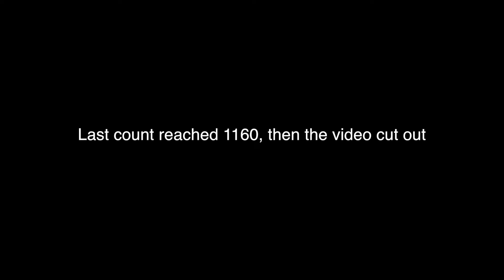Carlsbad Juggle Club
Here at Carlsbad United F.C. we strongly encourage our players to work on their technique away from practice and what better way than juggling?

Juggling is not only fun and challenging for young players but it is vital for development and vastly improves touch and ball control.

Welcome to our new program, the ‘Carlsbad Juggle Club’. This video features our BU14 Elite player Mateja Milasinovic, who demonstrates, with ease, his fantastic ability to push well over 1000 juggles!